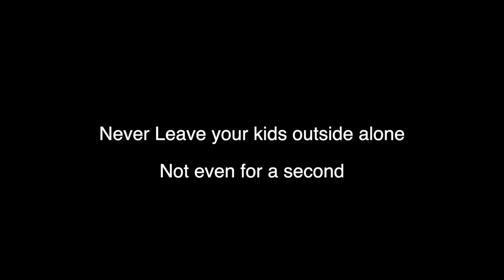MAN TAKES SCARLETT WHILE SHE WAS PLAYING OUTSIDE * DAD GOES CRAZY*